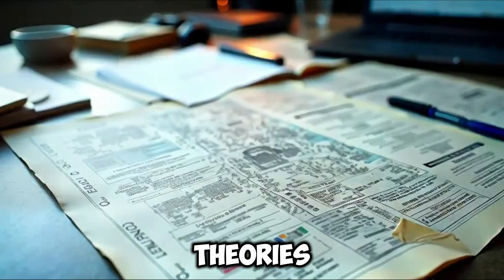The mysterious murder of a young girl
In this video, we showed you  The mysterious murder of a young girl

Hey!
Welcome to Main Data Comparison

 How I create a video 💻 :
First of all I come up with a topic. Then I collect the information from statistical sites, forums, discussions in various communities . Then by using softwares like PowerPoint , Photoshop , Camtasia and I Create the video .